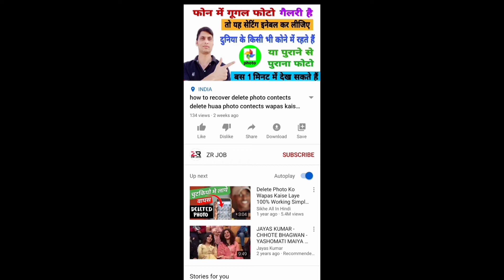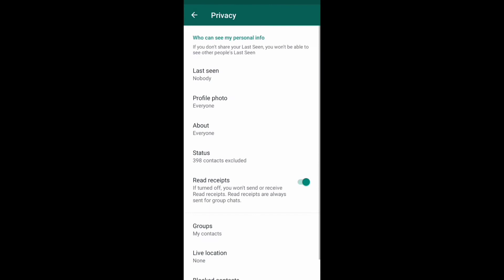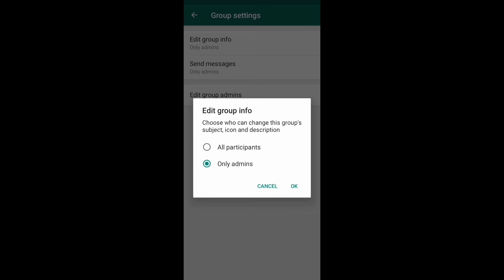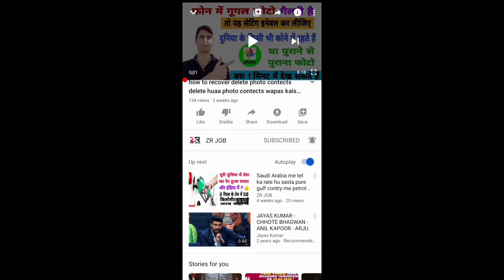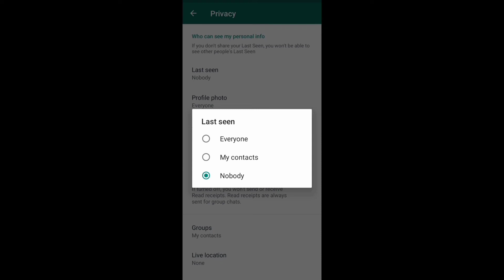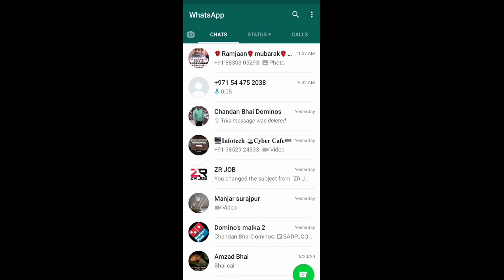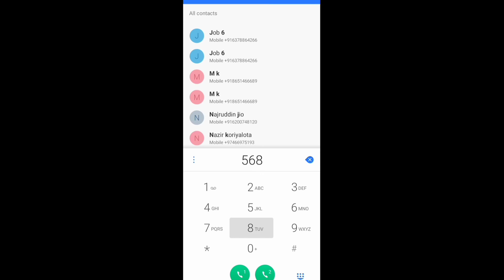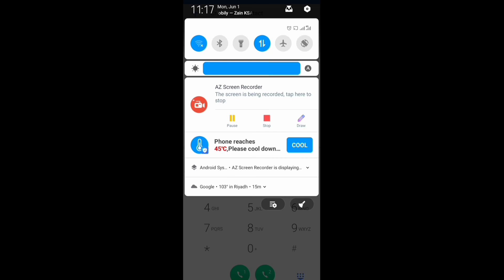WhatsApp ke 10 khatranak trick WhatsApp | new WhatsApp features letest WhatsApp features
WhatsApp ke 10 khatranak trick WhatsApp trick

WhatsApp setting WhatsApp trick
WhatsApp ke password
WhatsApp fingerprint settings trick
WhatsApp nobody
WhatsApp group setting
WhatsApp  number settings
WhatsApp notification
WhatsApp no show online
WhatsApp online
WhatsApp seve number
WhatsApp two step verification
WhatsApp massage no read
WhatsApp massage read online
WhatsApp delete massage show
WhatsApp message delete
WhatsApp delete massage recover
WhatsApp trick
new WhatsApp tricks
letest WhatsApp features
letest WhatsApp tricks
letest WhatsApp tips and tricks

WhatsApp messenger  duniya ke no.1 massage aaplication hai WhatsApp use karna chalana sikhiye
WhatsApp New feature 2020 tricks

to dosto hamlog is video me WhatsApp ke new feature and trick ko janenge  or new updet ko vi samjhenge or janenge to dosto video last Tak dekhiye q ke video me bahut kuch sikhne ko milega WhatsApp se related